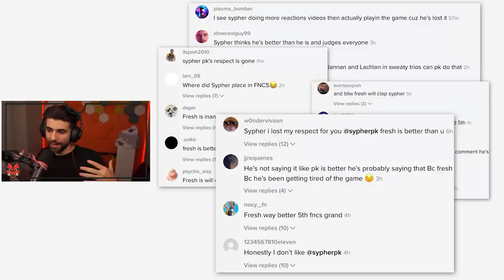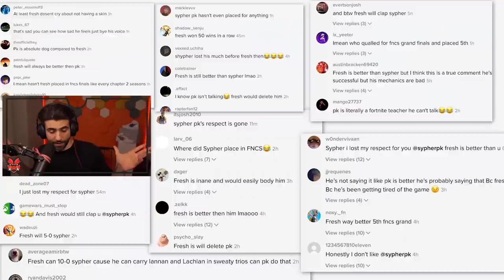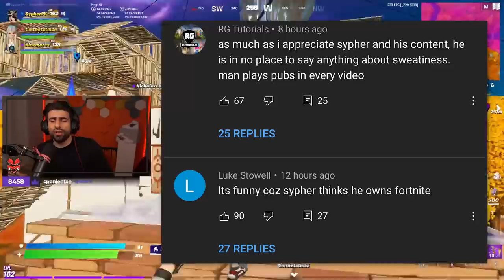Addressing the Drama with Fresh and Lachlan...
Today I talk about the "drama" between me and Fresh & Lachlan. It's nothing serious but I've been getting a TON of comments about it, especially on Tiktok where it blew up and wanted to address it before anyone gets the wrong idea. Hope you enjoy!

🌟 Socials 🌟

Hey everyone it’s SypherPK, and Welcome back to another fortnite battle royale vid! I try to keep these vids as clean and family friendly as possible! So glad you guys liked the video about everything Epic didn't tell you in the new Fortnite Season 6 update! Today I address the drama with fresh and Lachlan! Hope you enjoy!